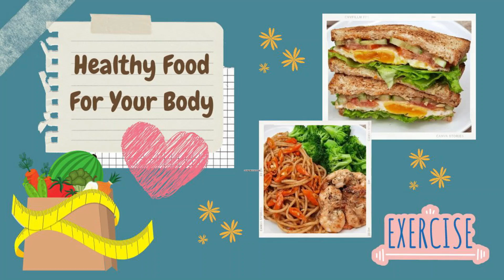6 Ide Menu Diet Lauk Ikan - Rendah Kalori & Tinggi Protein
Dapur Calorie kali ini akan share 6 ide menu diet lauk ikan yang rendah kalori dan tinggi protein. Atur asupan kalori anda dengan menu-menu di Channel Dapur Calorie, diet kenyang tubuh tetap ideal

Terima Kasih

- Dapur Calorie -